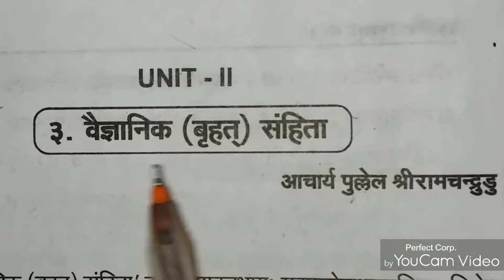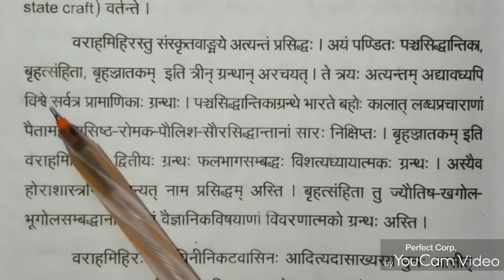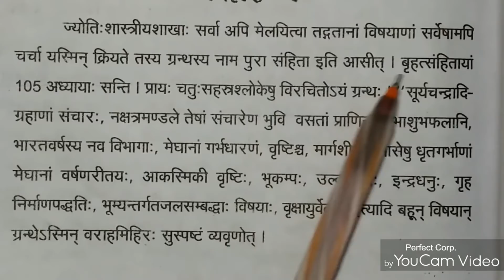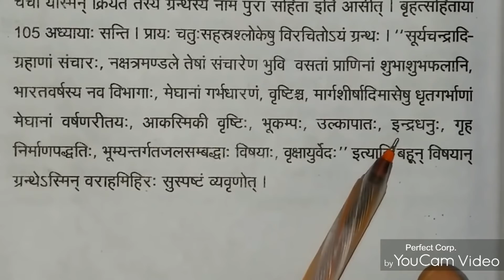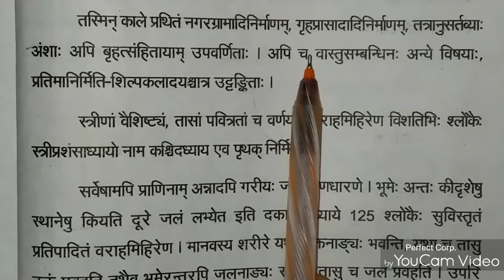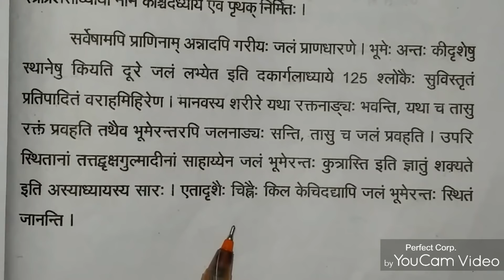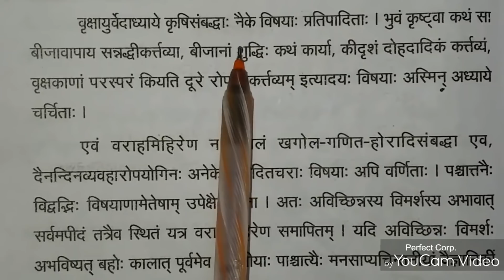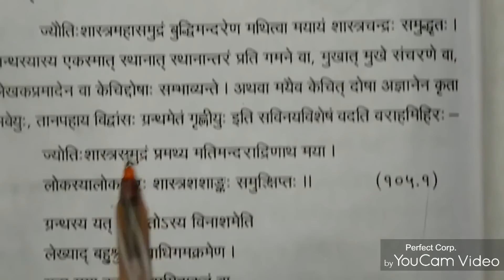2-sem, 2-Unit, 3-Lesson. Vignaanika Bruhat Samhita SANSKRIT B.A, B.Com, B.Sc, B.B.A DEGREE 1 YEAR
2nd sem, Unit-2,
3rd Lesson.
Vignaanika Bruhat Samhita
SANSKRIT
B.A,. B.Com,. B.Sc,. B.B.A,.
DEGREE FIRST YEAR